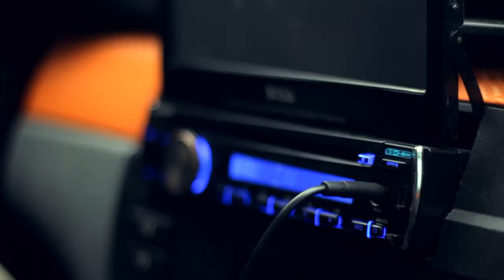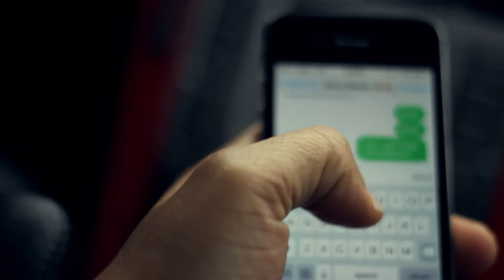Too Much - Birthday Freestyle (2015 VI Hip Hop)